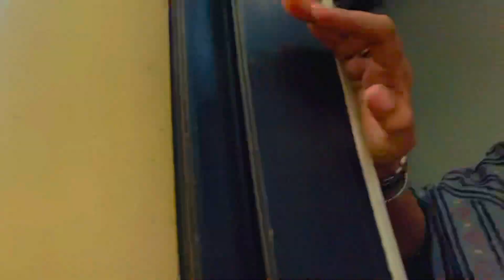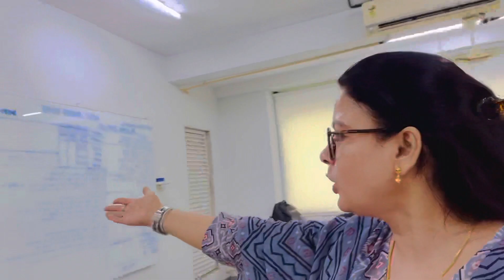Teshu ya amaltash🌺🤔favourite dress😍💁🏻‍♀️panjabi suit💕happy happy📷 watch🙂